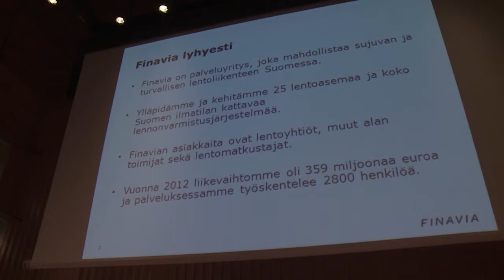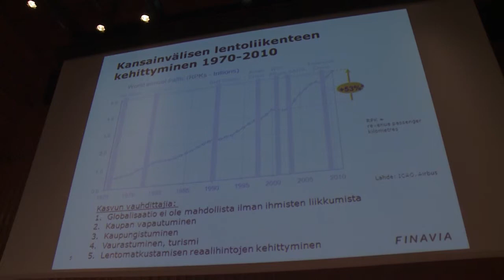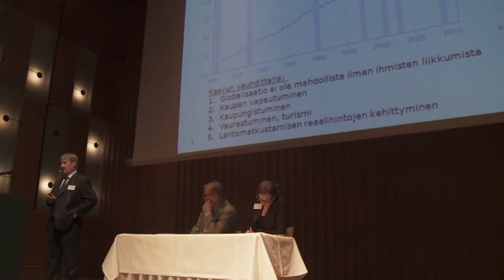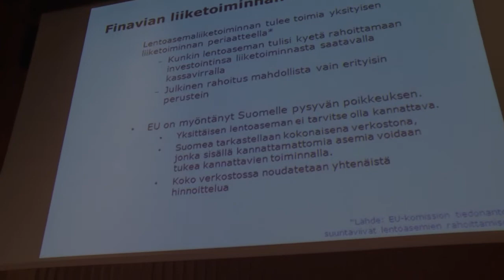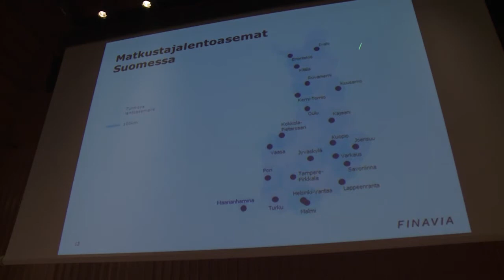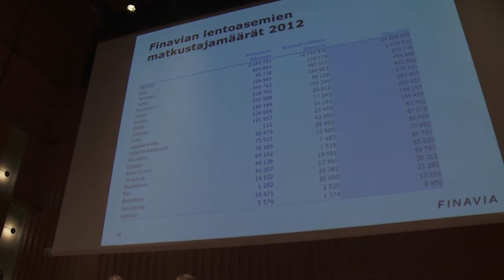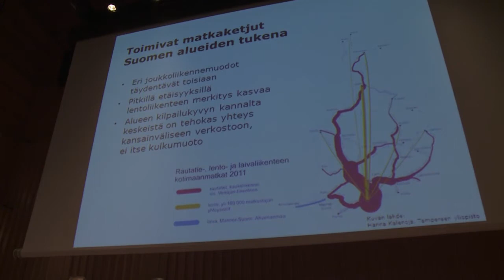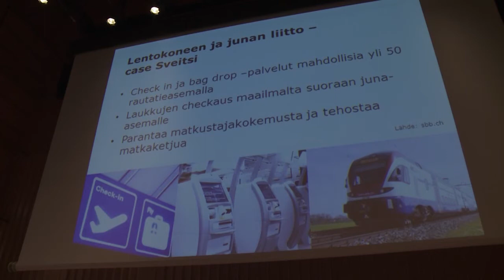Toimitusjohtaja Kari Savolainen, Finavia Oyj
Lapin liikennefoorumi 2013